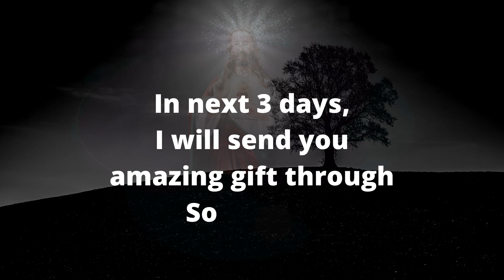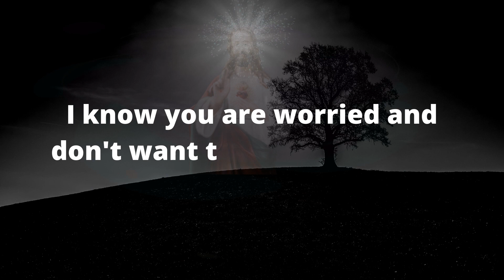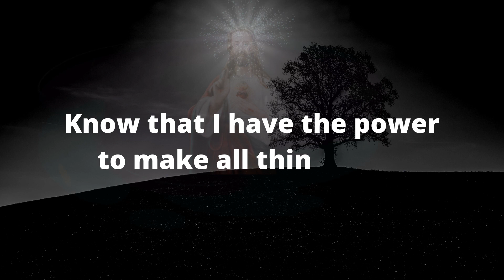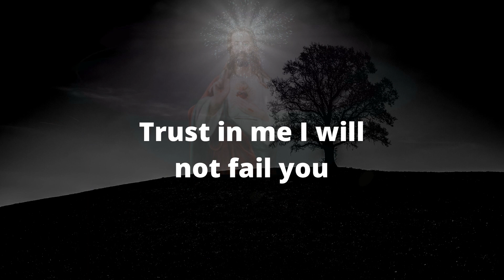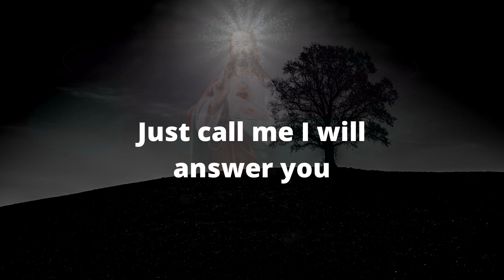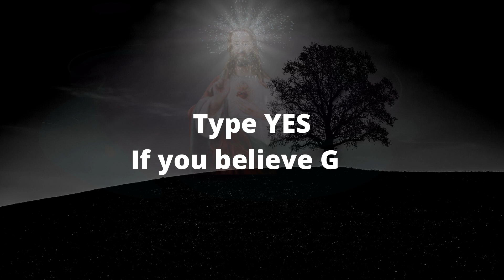🛑URGENT message from god I will send you a fit 💌 | God's message for you | Universe message ❤️👼🏻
God says I heard your prayer I will send you an amazing gift in 3 days
Receive it
Affirm it